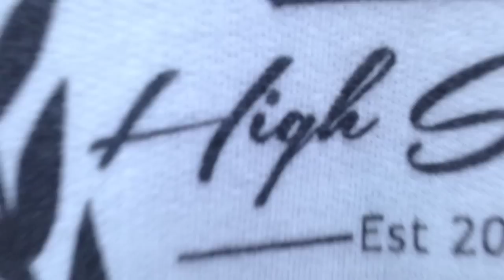High Society: Quick clips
Film: Justin McGinnis
Shout out to high society clothing co
I had mono for like a month good to be back! :)